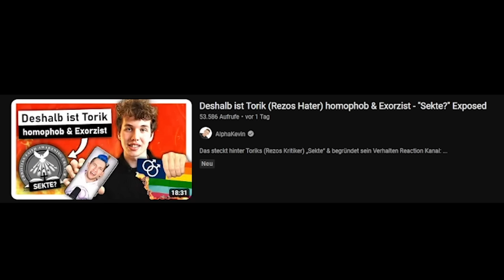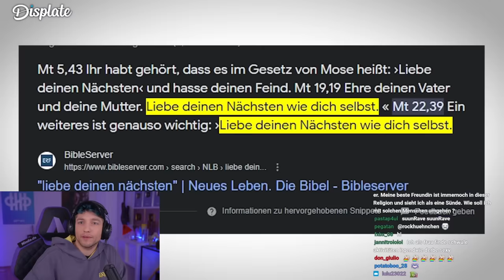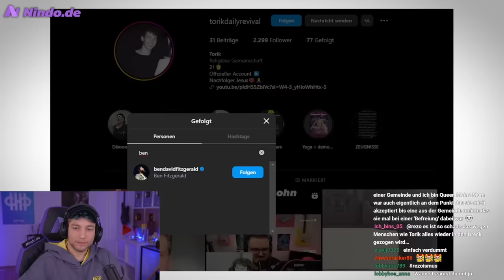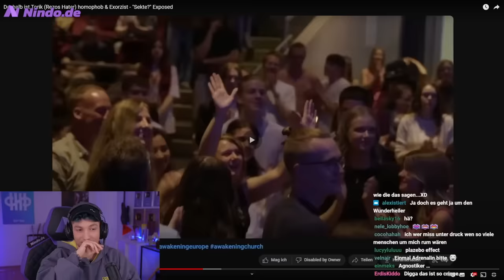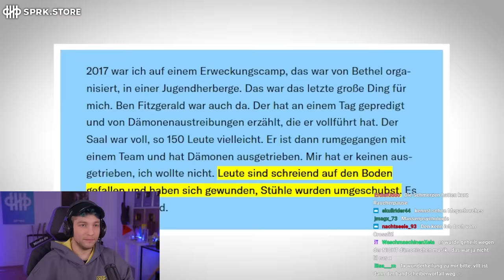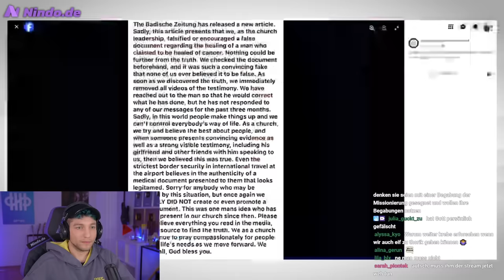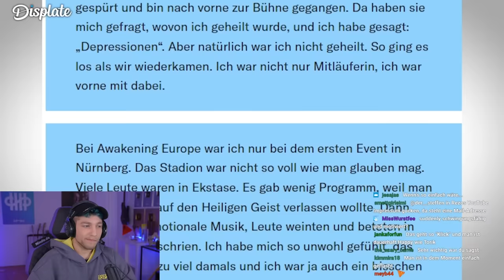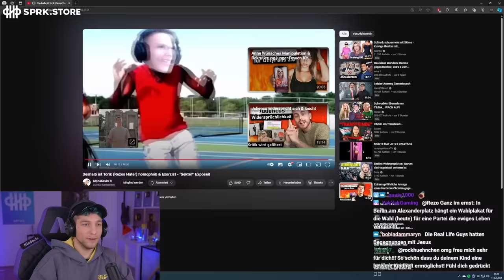Sekte faked Wunderheilungen und Rezo kann nicht mehr